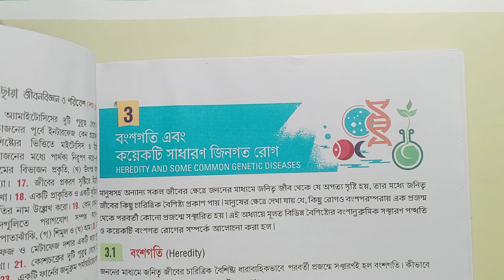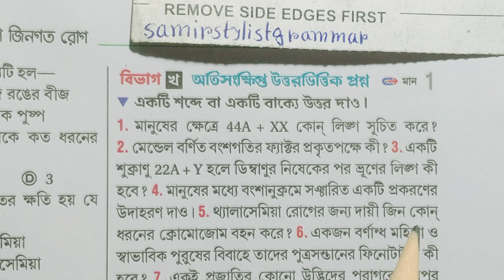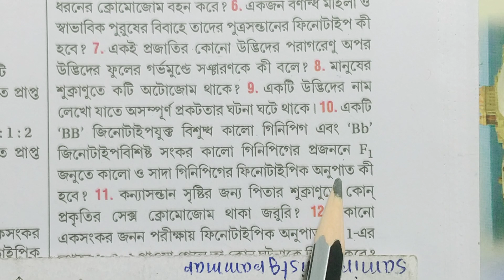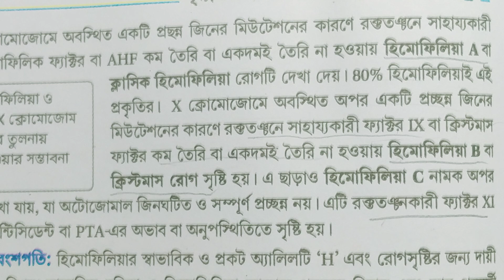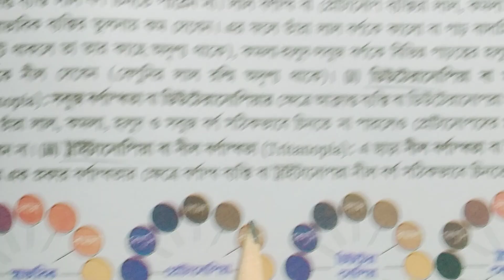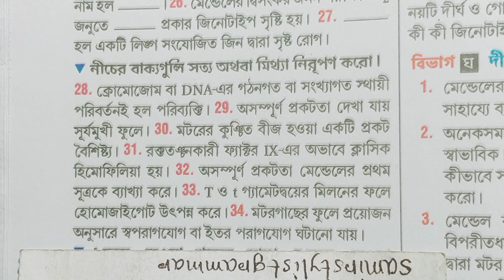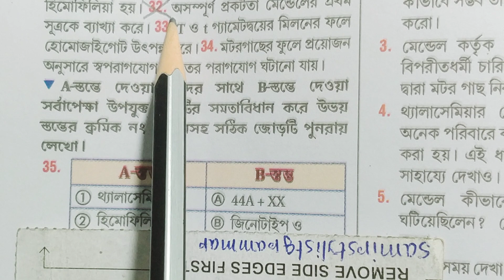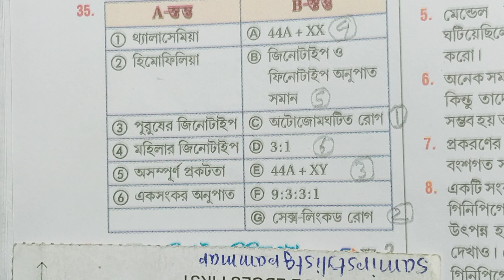Class 10 life science chapter 3 text book answer part 2 Chaya/Chhaya biggyan 3/@samirstylistgrammar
Class 10 life science chapter 3 text book answer part 2 Chaya,Chhaya biggyan 3,@samirstylistgrammar, class 10 life science chapter 3 question answer part 2, বংশগতি এবং কয়েকটি সাধারণ জিনগত রোগ অনুশীলনী উত্তর ছায়া প্রকাশনী, heredity and some common genetic disease exercise question answer, bonsagati, বংশগতি, জীবন বিজ্ঞান, life science,